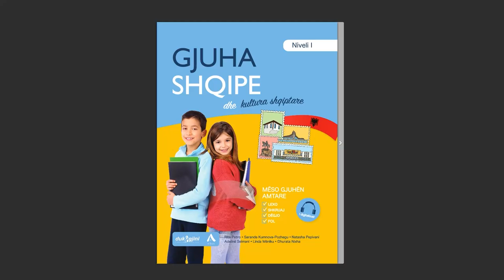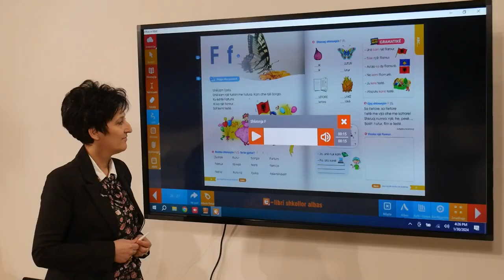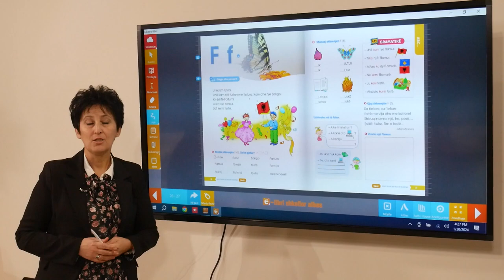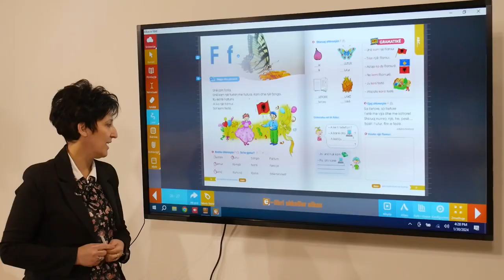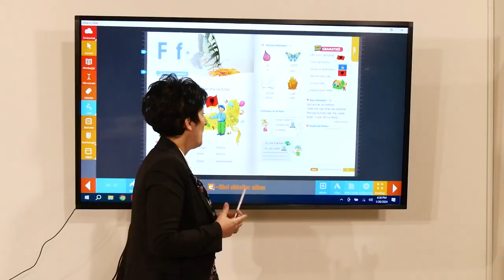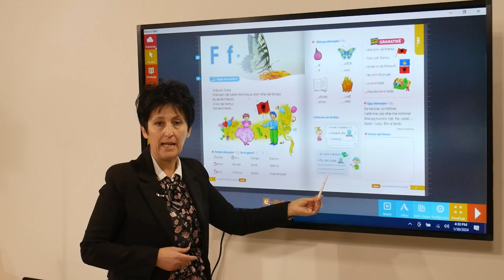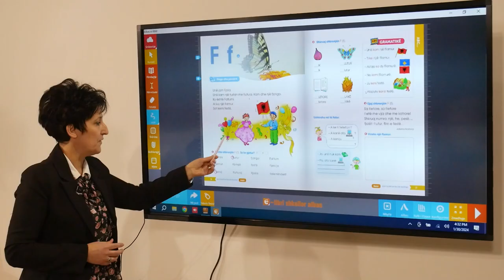Gjuha Shqipe dhe Kultura Shqiptare – Shkronja F